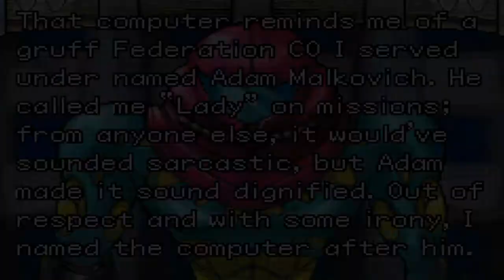Metroid Fusion and My Unfunny Attempts at Humor!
Pretty sus

Sources:

Images:
Sussy Plush-

Gameplay recorded by me!